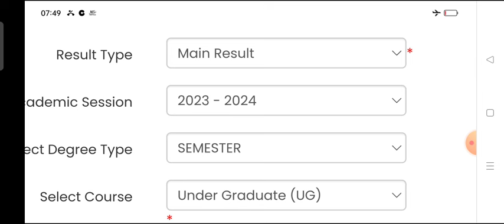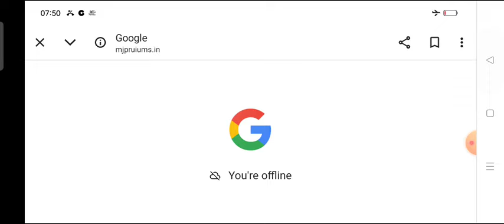अभी अभी रिजल्ट हुआ घोषित B.A B.Sc B.Com Result 2024 | college exam result update news | university